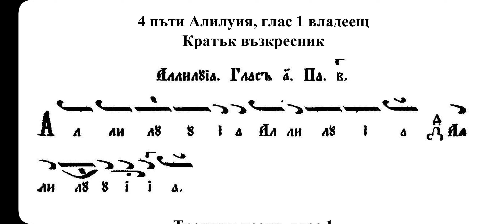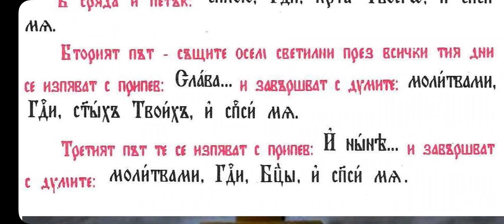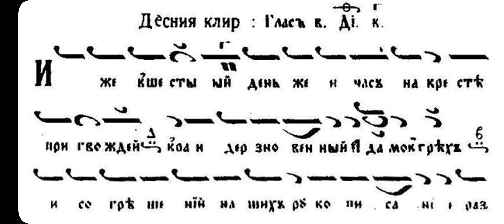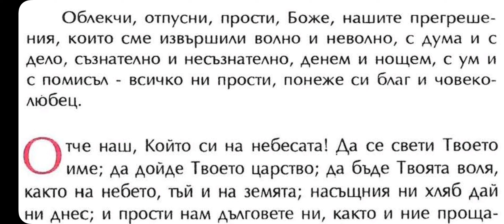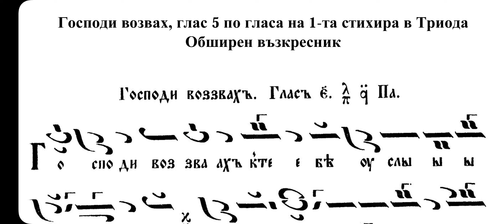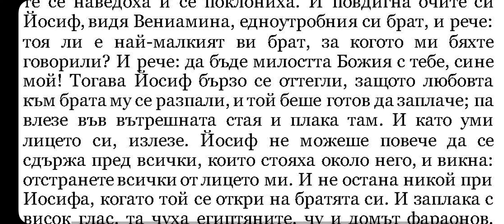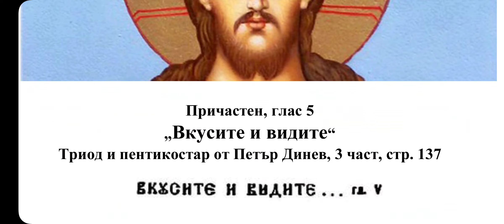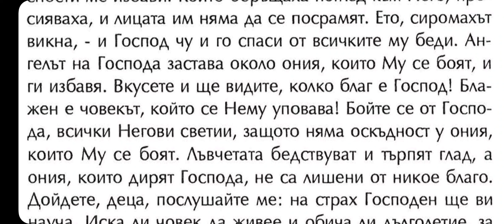Велик пост, Св. мчци Теодул и Агатопод, Утреня, 6 Час, Вечерня с Прежд. литургия, 05.04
Велик пост, Св. мчци Теодул и Агатопод, Утреня, 6 Час, Вечерня с Преждеосвещена литургия, 05.04
Пее и чете Калин Кирилов.